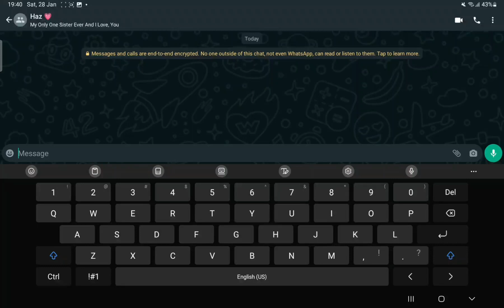UN PO CO LOCO | trend | start was late but at the end we nailed it!